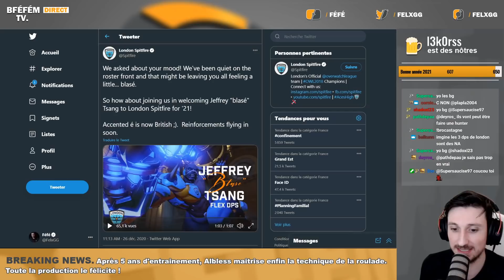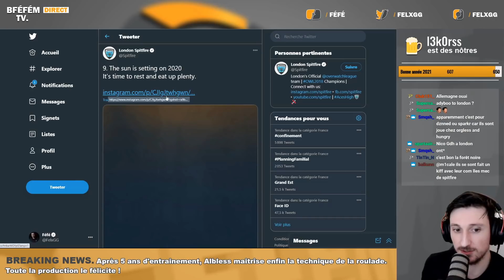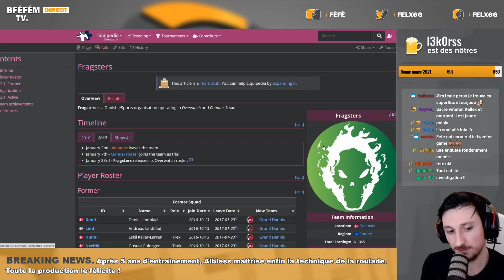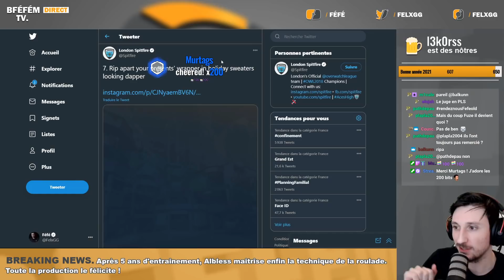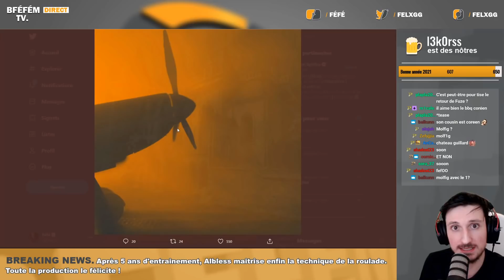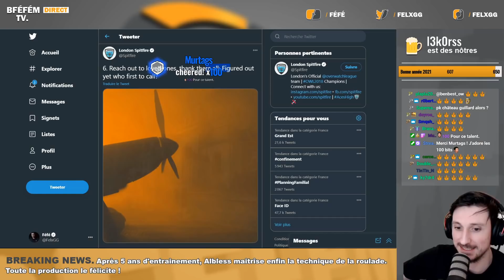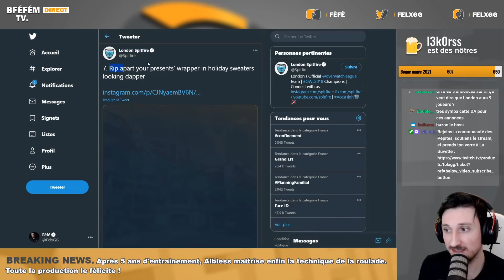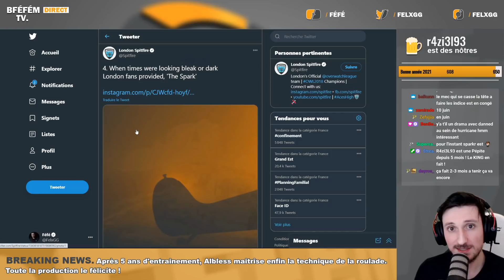ENQUÊTE SUR LONDON SPITFIRE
Lors du dernier BFéféMTV, j'ai mené l'enquête pour déterminer quels pourraient être ces joueurs.